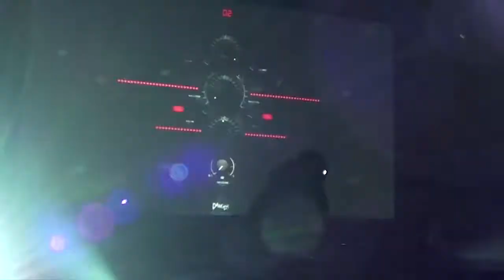Danger - Live .@Rock me on Electro - 2 Years Birthday.mp4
Danger - 3h11